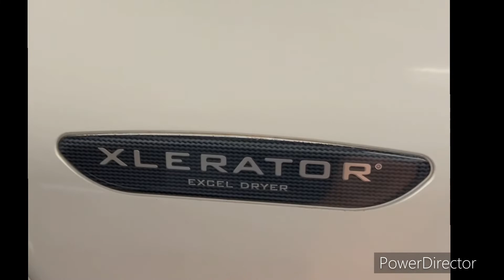Excel dryer xlerator @ Bell bank park